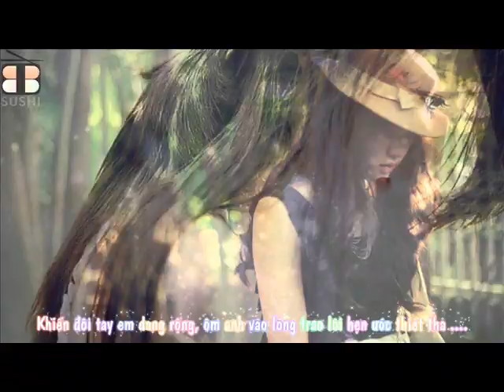Mashup em yeu anh như hêxi